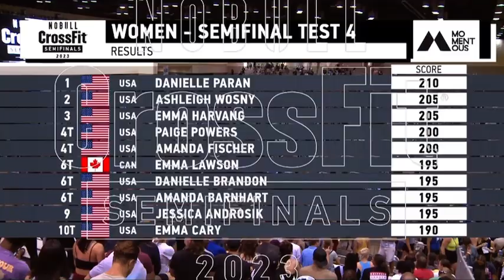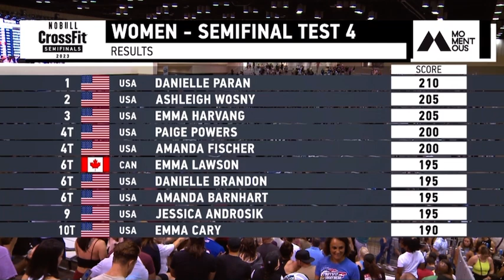2023 Crossfit Games North America East Semifinal Women’s Test 4/5 Heat 6 Final Heat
2023 Crossfit Games North America East Semifinal Women’s Test 4/5 Heat 6 Final Heat